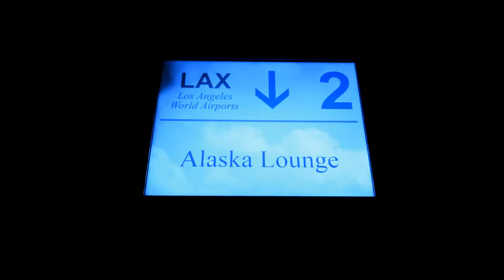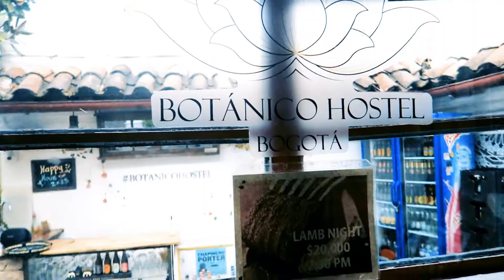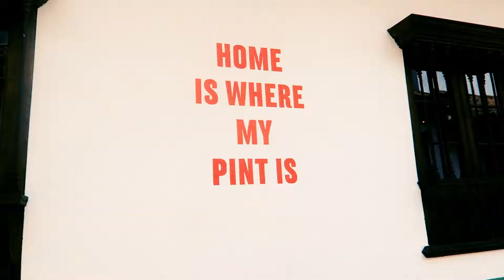Bogota, Colombia: Travel Day & Walking Tour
Welcome to Bogota, Colombia!

Bogotá is the capital and largest city in Colombia. A melting pot of people from around the country, it is diverse and multicultural, with a blend of modern and colonial architecture. The predominant colors in Bogotá are the green of the city’s many parks and the eastern mountains overlooking the sanctuaries of Monserrate and Guadalupe, and the rich red of its many brick buildings.